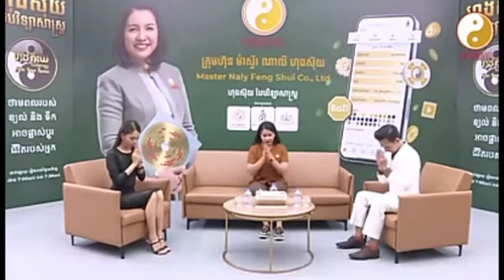គ្រូហុងស៊ុយដ៏ល្បាញល្បី ណាលី ប្រាប់ថា ថ្ងៃសែនឆេងម៉េងកុំភ្លេចយកដៃដាក់លើប៉ាយផ្នូដូនតា ដើម្បីស្រូបយកDNA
គ្រូហុងស៊ុយដ៏ល្បាញល្បី ណាលី ប្រាប់ថា ថ្ងៃសែនឆេងម៉េងកុំភ្លេចយកដៃដាក់លើប៉ាយផ្នូដូនតា ដើម្បីស្រូបយកDNA ពីផ្នូរដូនតាសុំ Famous feng shui teacher Naly says that on Sen Cheng Meng day, do not forget to put your hand on the ancestral tomb to absorb DNA from the ancestral tomb.